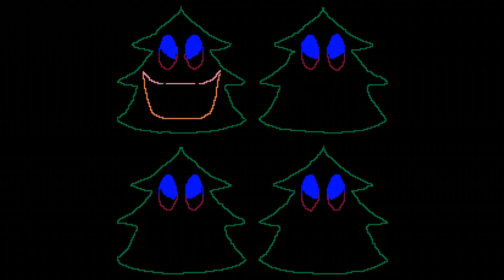Blue Christmas by Elvis Presley (Singing Christmas Trees)